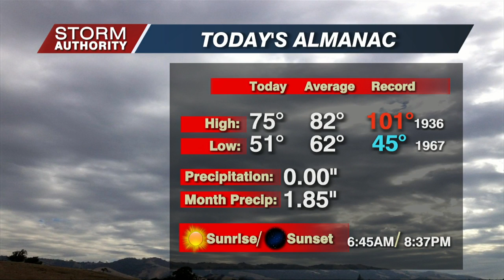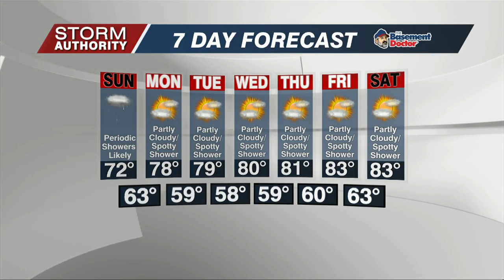6 PM WX Saturday August 13, 2022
6 PM WX Saturday August 13, 2022